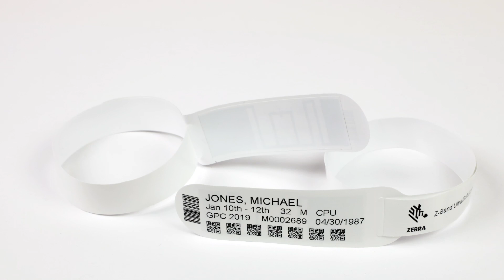Zebra's UHF RFID Wristbands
Zebra’s Z-Band® UHF RFID durable, direct-thermal, printable wristbands offer a wristbanding solution to fit your RFID application, helping you better manage events or ensure positive patient identification.